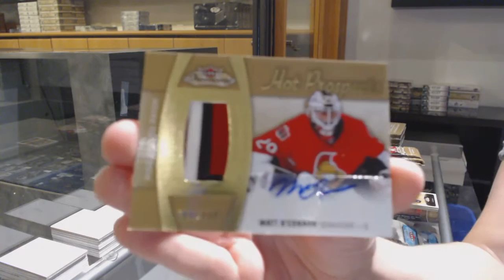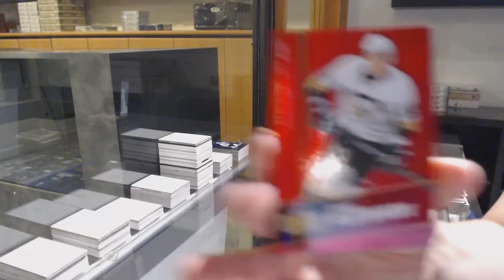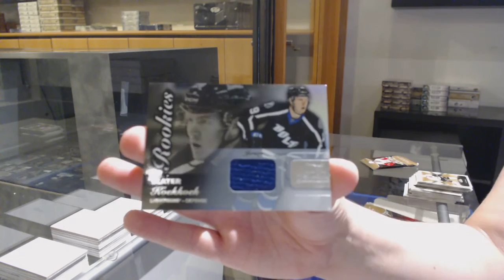15-16 Upper Deck Fleer Showcase Hockey 3 Box Break - C&C GB #12,129